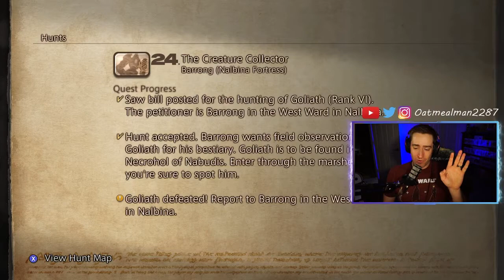Final Fantasy XII Part 17: Return of the Hunt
We are back to our bounty hunter ways and working through our hunt list!

Tune in for the live stream!

Mon-Thurs
8:30pm-11:30pm PST